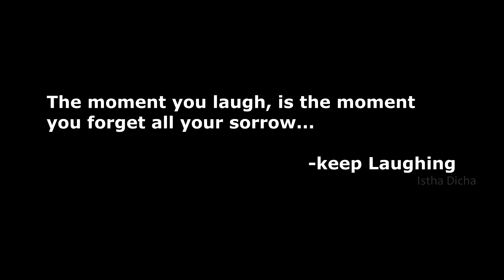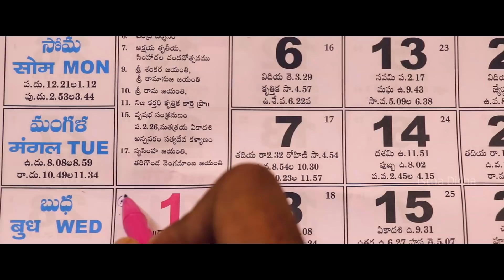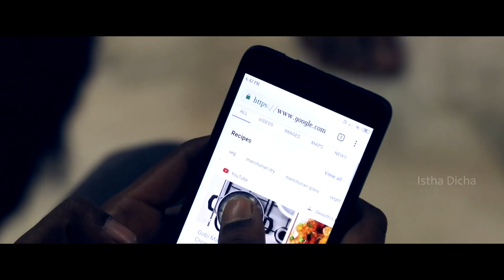Summer Holidays || Avinash Varanasi || Istha Dicha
This video is all about what people do in Summer holidays which is shown in a funny manner.

The moment you laugh, is the moment you forget all sorrow, Keep Laughing.

Cast - Avinash Varanasi, Syed Saleem, Bharath Bablu, Abhishek Varanasi

DOP -  Albert Ram

Publicity Design - Deek Sunny

Concept - Editing - Avinash Varanasi
Thanks to - Haswanth Modem, Sai Raj, Vivek Vicky Arts, Mounika
Follow me on :